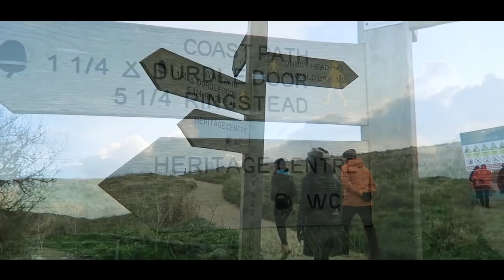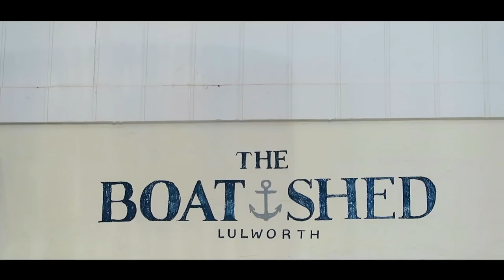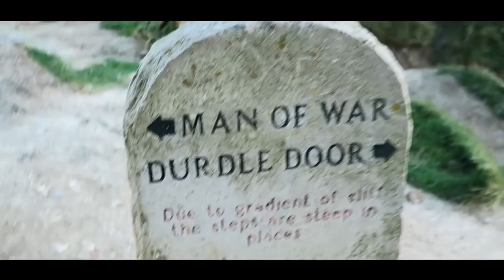Trying Whitebait Fish for the First Time | Jurassic Coast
Day 2 was a beach day with friends, unlike every regular beach day this one had freezing cold temperatures and rainfall. I tried white bait for the first time and spent the day at Durdle Door, Lulworth looking at the beautiful sunset.

If you like this or have any suggestions for feedback.